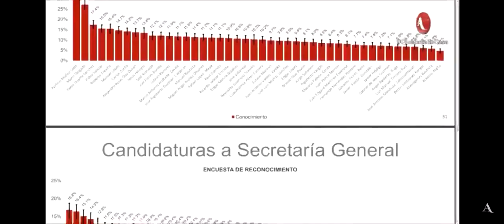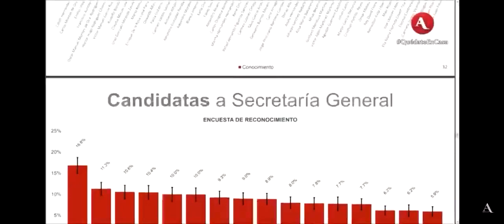gibran ramirez acusa de soborno al INE para dejarlo fuera de la contienda por MORENA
Ahora dice Gibrán que le dieron 2 millones de dólares a los consejeros del INE para dejarlo fuera de la contienda en Morena.
ACUSA A MARIO delgado y porfirio muñoz